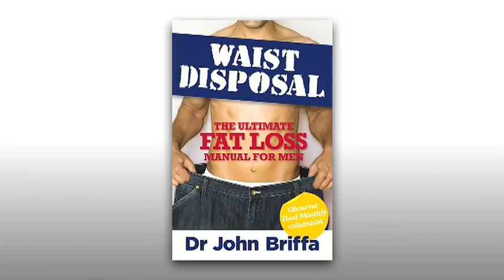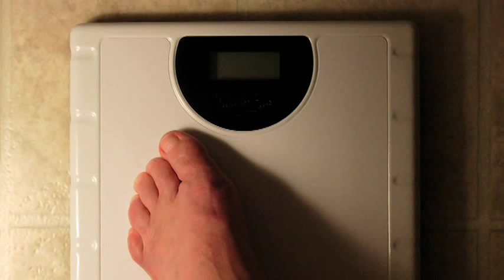JOHN BRIFFA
Interview with John Briffa about diets. Talking about his new book Waist Disposal.